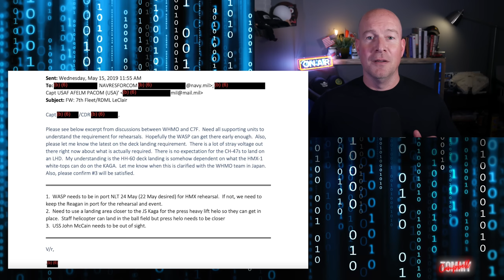Mike Lindell’s Storm Report Fails and Marjorie’s Divorce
Mike Lindell’s attempt to report on Hurricane Ian is ridiculous and hilariously fails with Marjorie Taylor Greene’s marriage. I have a laugh with the MyPillow CEO struggling to provide storm updates with his loaner phone, the socks stay on when Alex joins Georgia representative MTG in the bunker with some thoughts on Marjorie Taylor Greene's divorce. Plus, I check out the latest in stupid from Donald Trump regarding the USS John McCain, a hysterical and exclusive update from Dim Jr and more. Comedian Tommy Campbell is back with his news satire, funny twitter roasts and his popular Don Jr impression, Donald Trump impression and topical comedy humor and political news satire.

political satire news by tommy campbell comedian